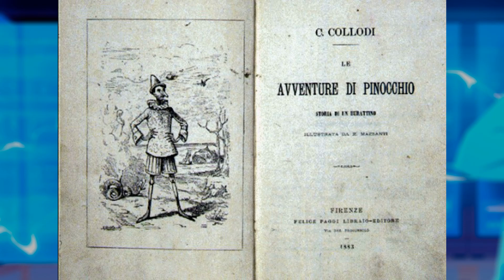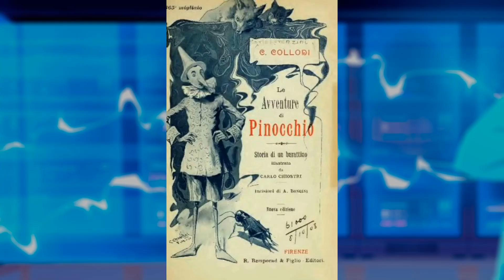A VERDADEIRA HISTÓRIA DO PINÓQUIO!!!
O Live-Action do Pinóquio foi lançado e se mostrou uma decepção! Toda a  criatividade e carisma, da história foi arruinado pelo remake que tirou a magia do Pinóquio.

Porém,esse filme de 2022,podia ter se baseado na versão dos livros de Carlo Collodi que é diferente da versão doce e açucaradas da animação, pois a história original é bem pesada. Então nesse vídeo de Review/Crítica,eu conto pra vocês a verdadeira e bizzara história dos livros do pinóquio que a Disney não quis te contar,mas que possue elementos que podiam ter sido adaptado pelo filme, mesmo que de forma mais amena, mas que com certeza deixaria o remake bemmelhor.